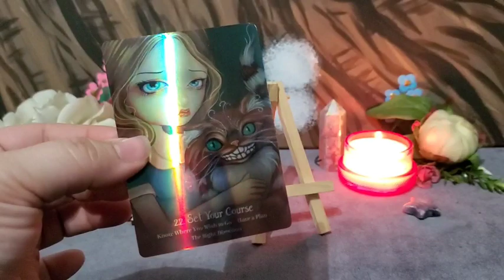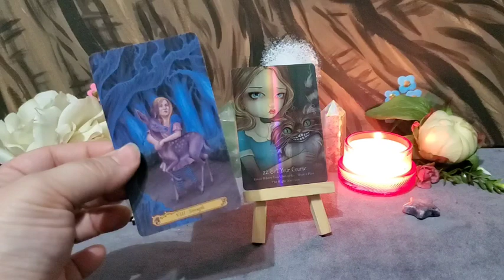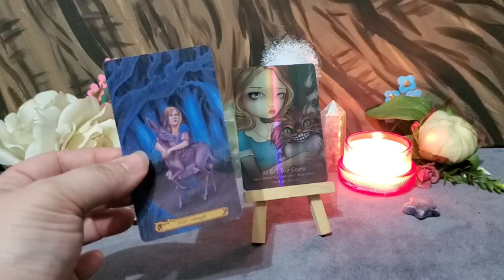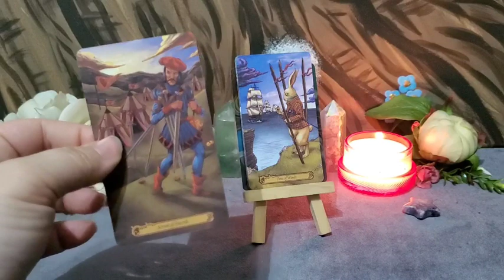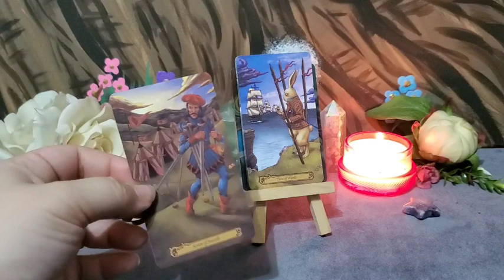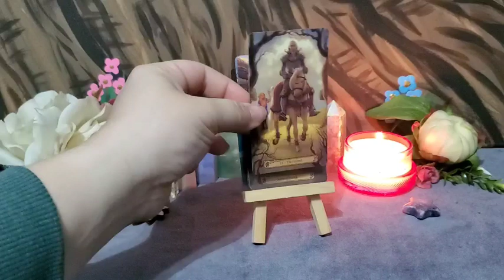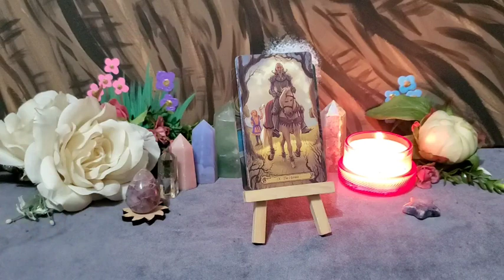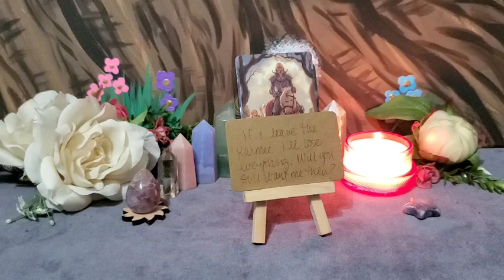CAPRICORN | Mini Love Reading 🌷🐇 APRIL 2023 TAROT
DECKS I USE IN THIS READING 👇🏼

Wonderland Oracle *Amazon*
Tarot in Wonderland *Amazon*